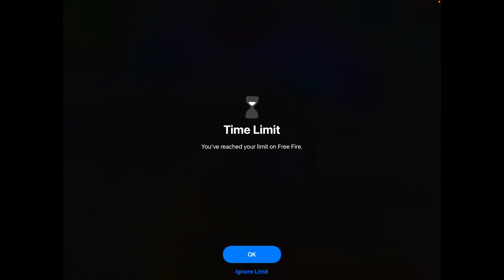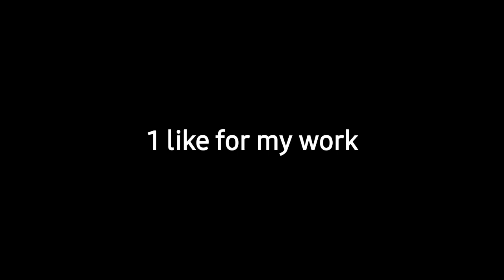Iam Leaveing my guild 😪😪